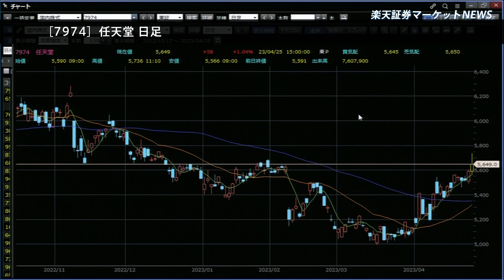楽天証券マーケットＮＥＷＳ 4月25日【大引け】